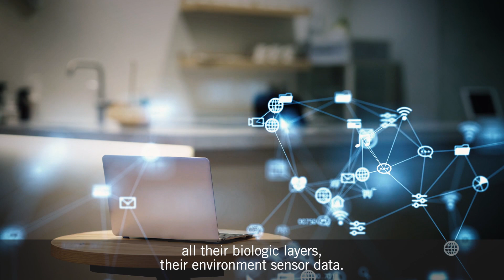What Will Healthcare Look Like in 2030?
Eric Topol, MD, founder and director of The Scripps Research Translational Institute and author of “Deep Medicine: How Artificial Intelligence Can Make Healthcare Human Again,” is optimistic about the future of healthcare and medicine. He predicts there will be an important impact from artificial intelligence (AI) and the Internet of Things (IOT) and notes that we are already seeing some of those benefits in the world today.